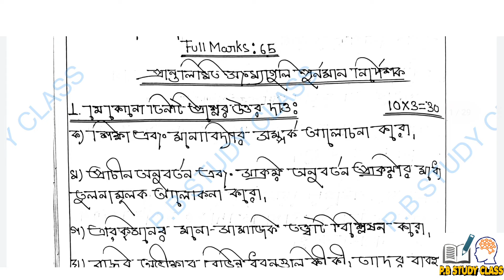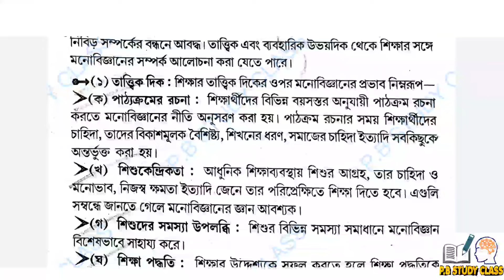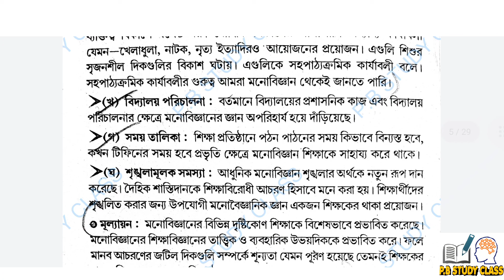B.A 2nd Sem General Education Suggestion 2023||B.A 2nd semester Education CC/GE-2 suggestion 2023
B.A 2nd semester general Education Suggestion//B.A 2nd semester Education GE/CC-2 suggestion CU 2023//

BA Education Honours CC-2 Suggestion 2023//
Calcutta University 1st semester suggestion CC-2//
দ্বিতীয় সেমিস্টার শিক্ষাবিজ্ঞান সাজেশন 2023/education suggestion 2nd semester 2023
BA Education general Semester-2 CC/GE-2 Suggestion 2023 University of Calcutta,